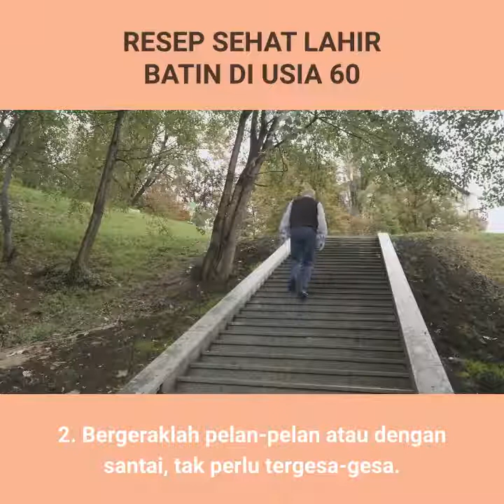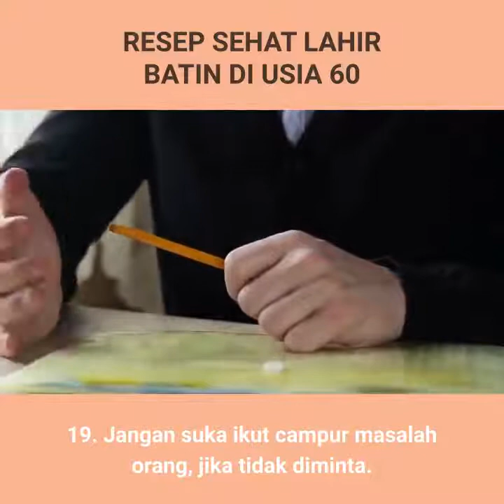VLOG 337 Resep sehat lahir batin di usia 60 tahun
Resep sehat lahir batin di usia 60 tahun